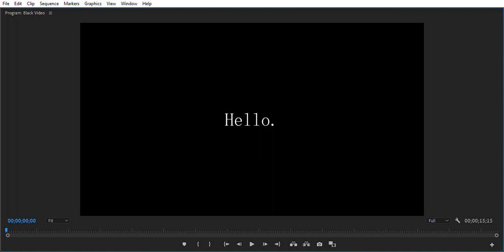I recreated the TIO Text effect from @PghLFilms RP Film!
credit to @AVeryCoolSkateboard for pfp hahaha

I like to build, animate, and make tutorials for your entertainment. It's something :D

quality content i think (REAL?)

Aaron with a double ''a''

400 & 500: Passed
600 & 700 : Passed
800: Passed
900: Passed
1,000: Passed
2,000: Passed
2,500: Not Passed
3,000: Not Passed